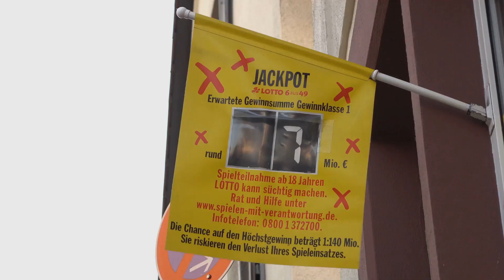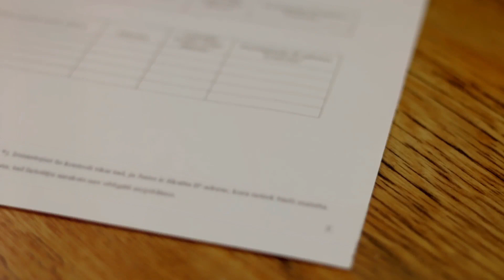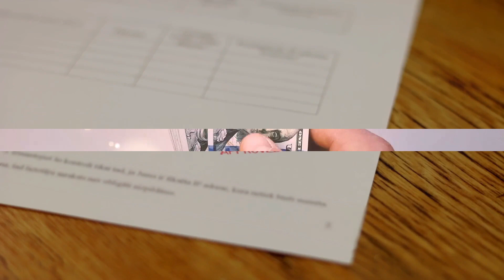Connecticut Lottery Sales Agent Bond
A Connecticut Lottery Sales Agent Bond is a type of surety bond required for individuals or businesses wishing to sell lottery tickets in the state of Connecticut. This bond ensures that the lottery sales agent complies with state laws and regulations, safeguarding against fraud or misuse of funds. If the agent fails to adhere to these obligations, claims can be made against the bond to cover any financial losses incurred.